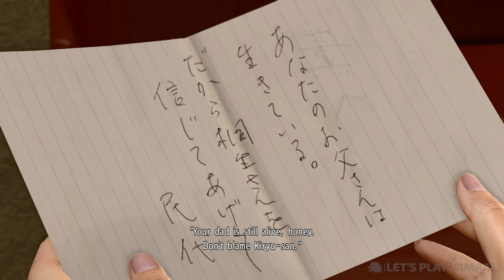YAKUZA KIWAMI 2 Gameplay Full Game Walkthrough CHAPTER 13 [4K 60FPS ULTRA] No Commentary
Yakuza KIWAMI 2 Full Campaign Walkthrough.
Chapter 13 Settling Accounts